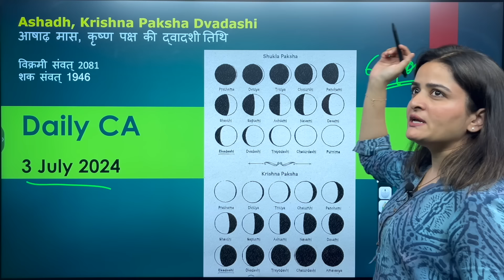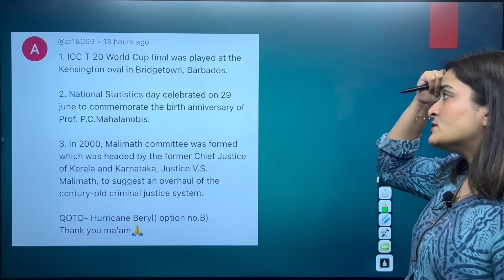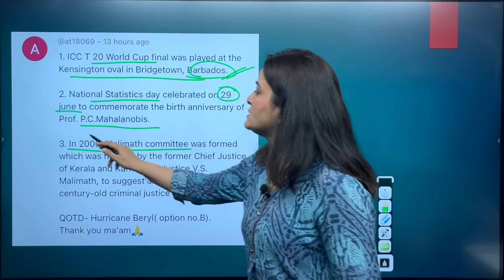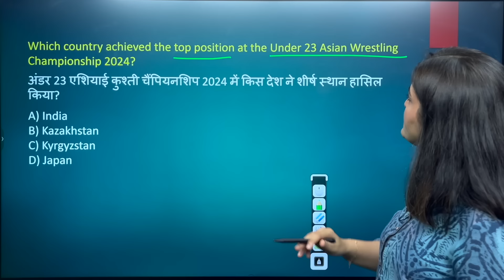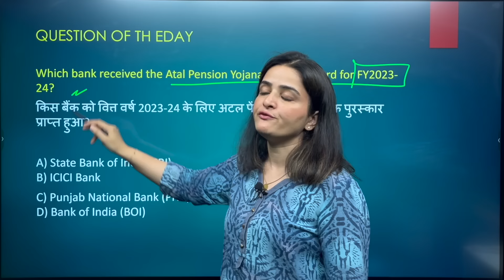3 July Current Affairs 2024 | Daily Current Affairs | Current Affairs Today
3 July Current Affairs 2024 | Daily Current Affairs | Current Affairs Today

3 July 2024 in Hindi and English. Dive deep into current affairs with us and gear up for success in your competitive exams! Let's make your exam preparation journey informative and impactful!